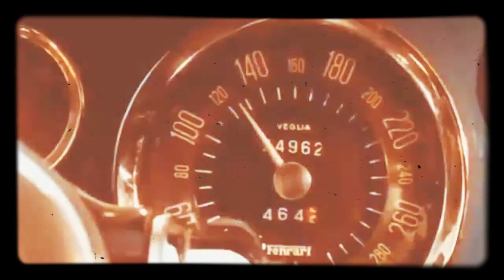Maurizio Merli _ Tribute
Il commissario di ferro